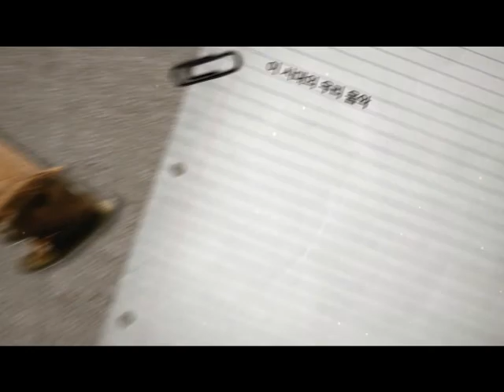2012 여우락페스티벌 정민아 '당신의 이야기' Jung Mina Your story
2012 여우락페스티벌 정민아 '당신의 이야기' Jung Mina Your story
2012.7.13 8:00PM , 7.14. 4:00PM 달오름극장
애잔함과 포근함을 동시에 전하는 가야금 선율에 맞춰 흘러나오는 자연스러운 가창..
가야금연주가 겸 싱어송라이터 정민아가 토크콘서트 '당신의 이야기'로 관객들을 만난다.